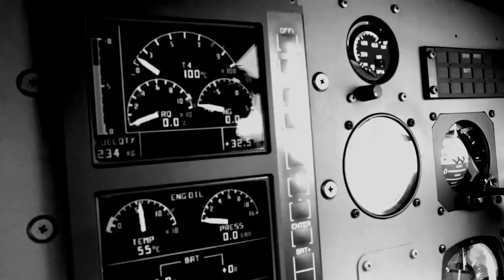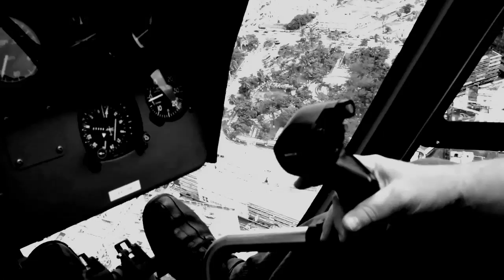Vuelo #3 La Parroquia